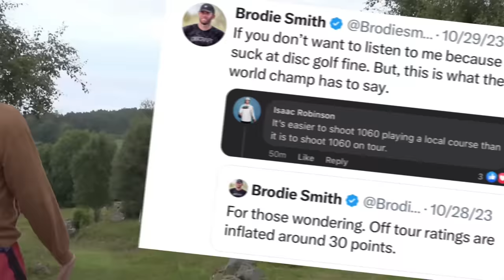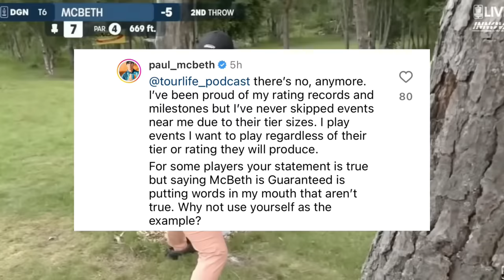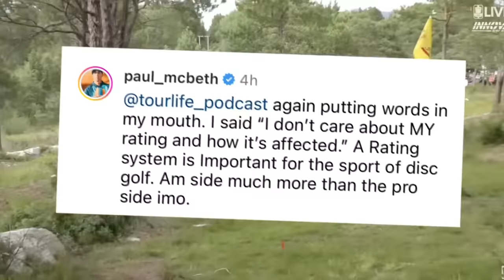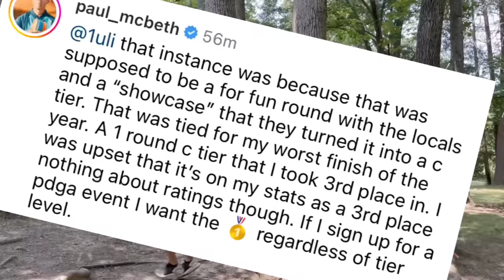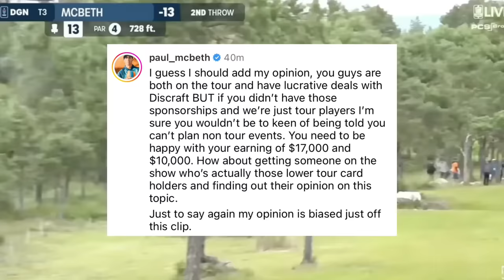Paul McBeth Throws Shots At Disc Golfers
The first week of the off-season was a bit slow yet Paul McBeth throws shots at Paul Ulibarri and Brodie Smith for using his name for clout.